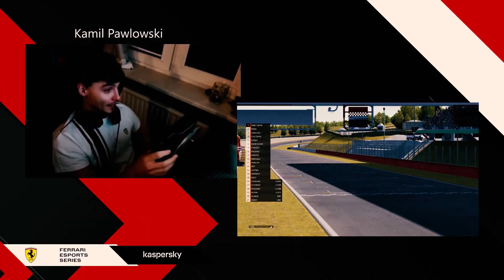Ferrari eSport Team, 2022 Line-up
Lo Scuderia Ferrari Velas Esports Team è pronto ad affrontare la nuova stagione con una formazione di sim driver che mescola esperienza e freschezza. Brendon Leigh e David Tonizza sono confermati e con i loro tre titoli di Formula 1 Esports Series vinti – due per il britannico e uno per l’italiano – sono pronti a portare alla squadra tutto ciò che serve per eccellere in ogni tipo di competizione. Ai due piloti più esperti si affianca il polacco Kamil Pawlowski, classe 1997, che si è messo in luce nel 2021 vincendo la Ferrari Esports Series, la serie monomarca organizzata dalla Casa di Maranello, in cui è salito sul podio in ciascuna delle gare disputate al volante della 488 Challenge EVO.